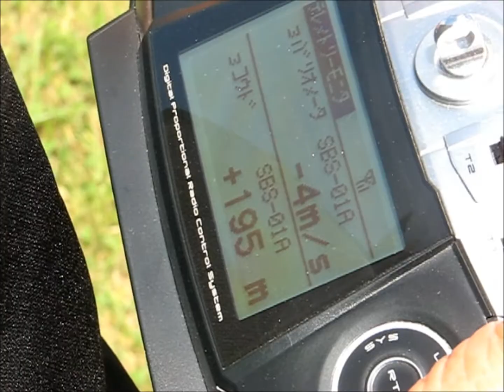今日のぼちぼち飛行隊2017827